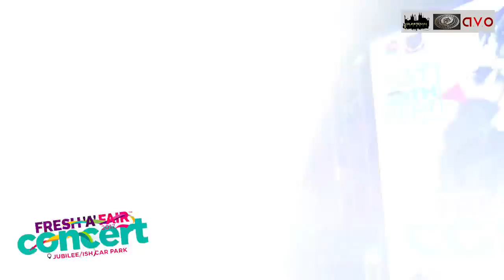Ebony - Performance at Fresh 'A' Fair concert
PLEASE NOTE: Unauthorized upload of this video unto any YouTube channel is prohibited. (C) 2017. RuffTown Records / Midas Touch Inc